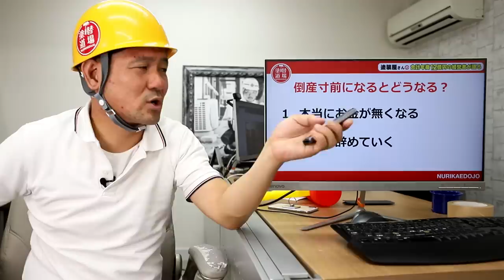会社が倒産寸前になると何が起きるか！現役経営者が告白！会社の赤字で窮地に陥った会社の騒然な過去！【セミナー】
1:56 本編スタート
  2:11 なぜ倒産寸前になったのか？
  5:12 倒産寸前になるとどうなる？

☆社長に会える！塗装屋成功セミナー開催決定！！